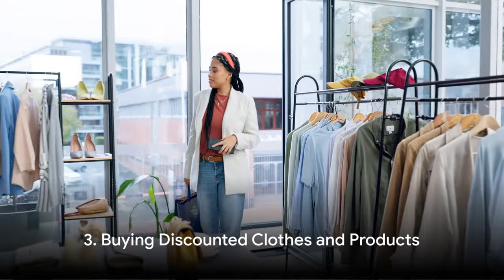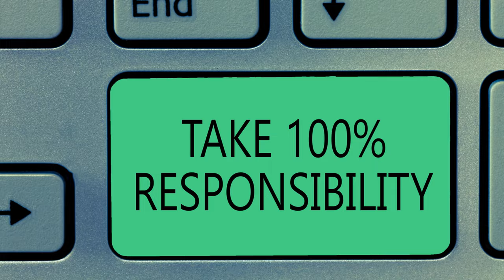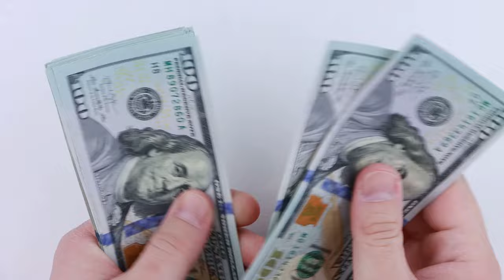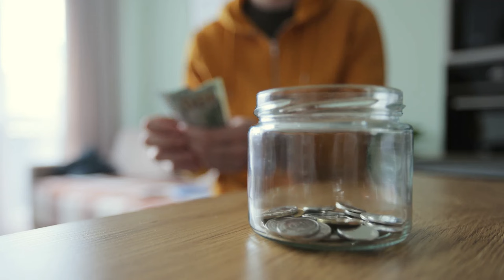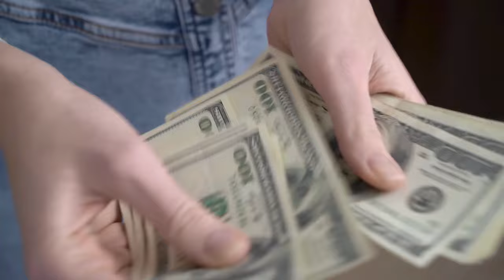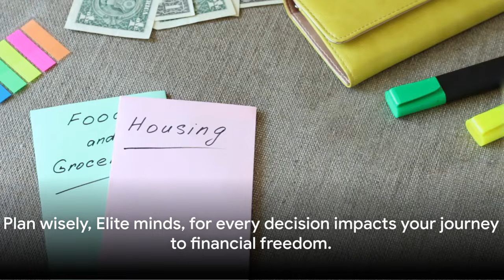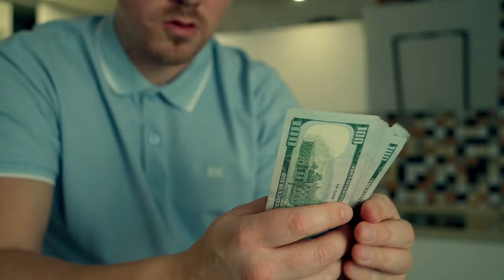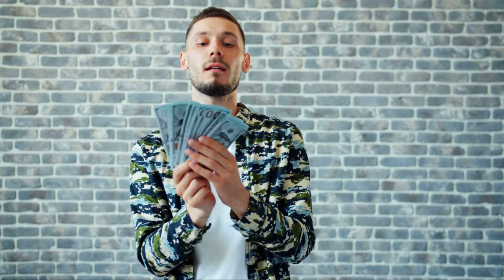15 Habits Keeping You Poor: Unlock The Path to (Financial Freedom)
15 habits of poor people that keep them from becoming Rich!🌟Unlock the secrets to financial freedom and wealth creation with this eye-opening video! Discover the critical differences in habits between the poor and the rich, and how you can pivot towards a luxury lifestyle and financial success. 🚀💰

👉 Here are the 15 habits holding you back from becoming a millionaire:

1. 📺 Watching Too Much TV: Poor people often fall into the trap of excessive TV, missing out on productive opportunities for wealth building.

2. 🍔 Consuming Fast Food: A neglect of nutrition for convenience can signify a larger issue of not prioritizing health, unlike those on the path to riches who choose nutrition wisely.

3. 🏷️ Buying Discounted Clothes and Products: Opting for sales over quality can indicate financial constraints, unlike the wealthy who invest in long-term value.

4. ⏰ Waking Up Late: Successful people harness the early hours for productivity, a habit often overlooked by those struggling financially.

5. 🏈 Obsessing Over Sports: While rich individuals engage in their own success, poor people may get caught up in sports as escapism.

6. 🚿 Neglecting Personal Hygiene: Personal upkeep is essential for both professional and personal relationships, often disregarded by the financially struggling.

7. 👉 Blaming Others for Misfortunes: Financial literacy includes taking responsibility for one's life, a step missed by those who blame external factors.

8. 💸 Failing to Save Money: Without savings, living paycheck to paycheck is a reality for the poor, unlike the rich who build safety nets.

9. 🚫 Misusing Credit and Loans: Strategic use of credit for investment is a hallmark of the wealthy, in contrast to the poor's unnecessary spending.

10. 👶 Having Children Early and Often: The rich plan their families with financial burdens in mind, a consideration often overlooked by the poor.

11. 🏥 Skipping Regular Medical Check-Ups: Wealthy individuals prioritize healthcare to avoid long-term issues, unlike those less financially stable.

12. 🛍️ Spending Money Before Earning It: Financial discipline sets the rich apart from the poor, who may spend prematurely.

13. 🤝 Surrounding Themselves with Other Poor People: Success is often about the company you keep; the wealthy understand the importance of surrounding themselves with successful individuals.

14. 🧠 Failing to Follow Through on Ideas: Action and perseverance are key to success, qualities that the rich embody by acting on their innovative ideas.

15. 🆘 Expecting Others to Help Them Reach the Top: The rich take personal responsibility for their ascent, unlike those waiting for external help.

Embrace these insights on passive income, wealth secrets, and financial literacy to embark on your journey to a luxury lifestyle and financial success. Transform your habits, build your wealth, and join the ranks of millionaires.

OUTLINE:
00:00:00 The Habit of Excessive TV Watching
00:01:13 Fast Food Consumption
00:02:15 Buying Discounted Clothes and Products
00:03:16 Waking Up Late
00:04:18 Obsessing Over Sports
00:05:40 Neglecting Personal Hygiene
00:06:39 Blaming Others for Misfortunes
00:07:38 Failing to Save Money
00:09:11 Misusing Credit and Loans
00:10:10 Having Children Early and Often
00:11:15 Skipping Regular Medical Check-Ups
00:12:20 Spending Money Before Earning It
00:13:14 Surrounding Themselves with Other Poor People
00:14:16 Failing to Follow Through on Ideas
00:15:22 Expecting Others to Help Them Reach the Top
00:16:21 Reflective Summary
00:18:36 Call to Action